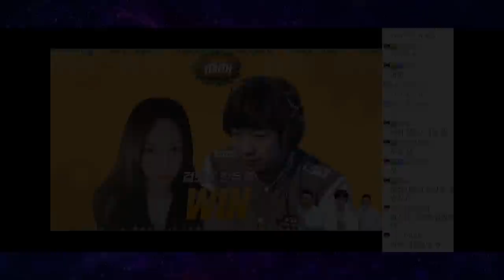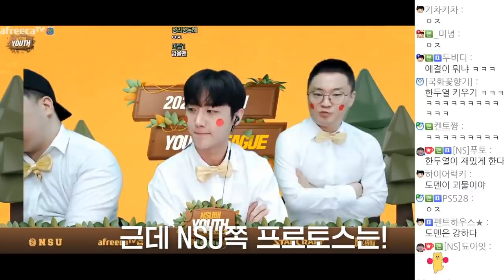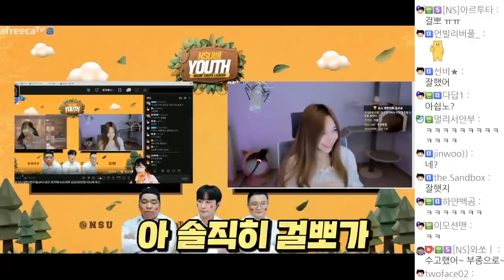와 이걸???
* BGM
Track : Beagle's Plan, Dance Time, Irony, Keep The Tension, Sleepy, 스파이